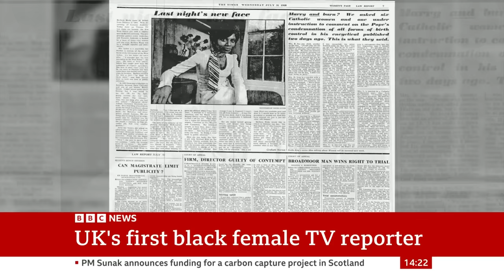Barbara Blake-Hannah: Britain's first black female TV reporter - BBC News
Barbara Blake-Hannah became Britain’s first black female TV reporter back in 1968.

She had come to the UK in search of new opportunities in the 1960s.

But she faced racism and her contract with Thames television came to an end after just nine months, following complaints from viewers about having a black person on their screens.

She has been talking to the BBC on the anniversary of her TV debut.